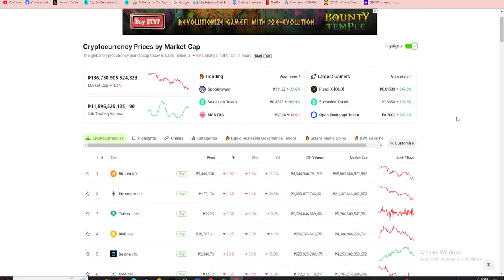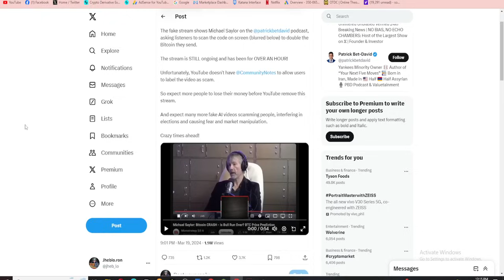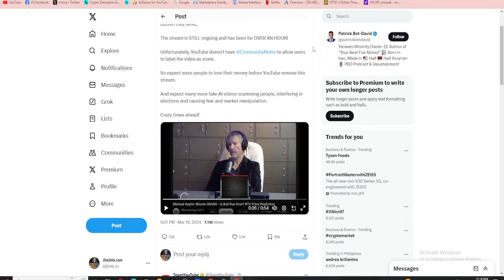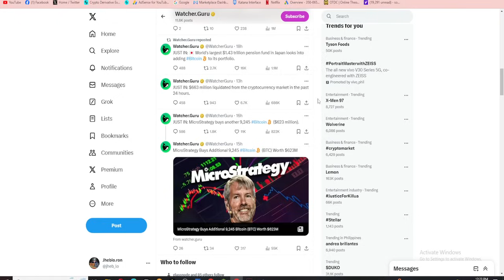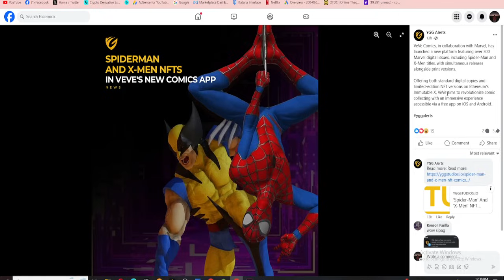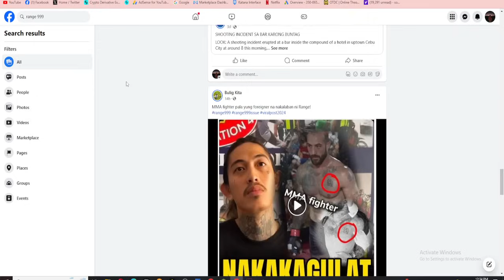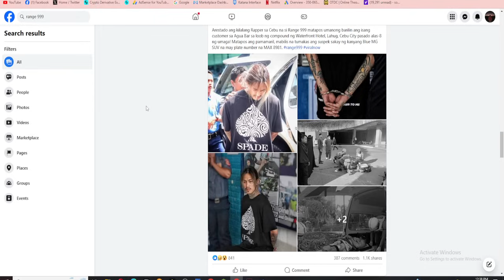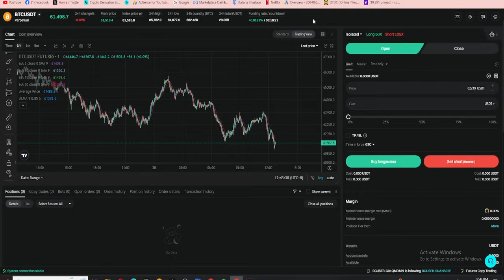MAG INGAT ANG LAHAT! | Crypto News | Trending News | Update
MERCH CODE : Kuyajheblo